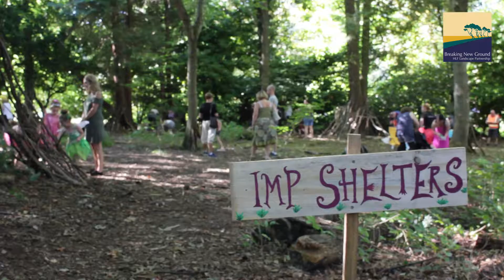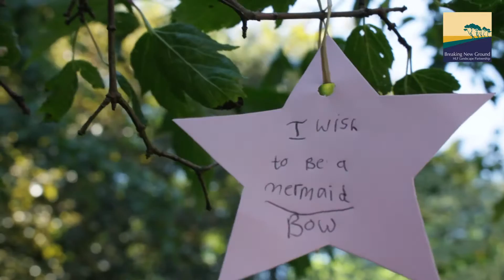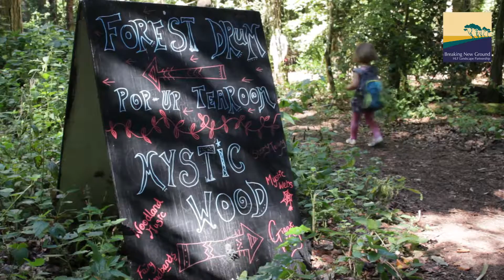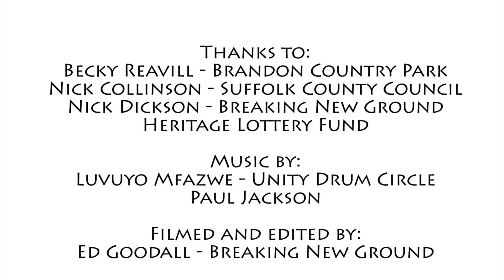Enchanted Forest at Brandon Country Park (Full Version)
Breaking New Ground's Enchanted Forest hosted by Brandon Country Park transformed the forest into an enchanted wonderland, bringing record numbers of people to the park. With lots of free crafts and activities to take part in, everyone had a great time! The next event under the 'enchanted' banner will be Enchanted Heath at West Stow Country Park on 22nd and 23rd October 2016.